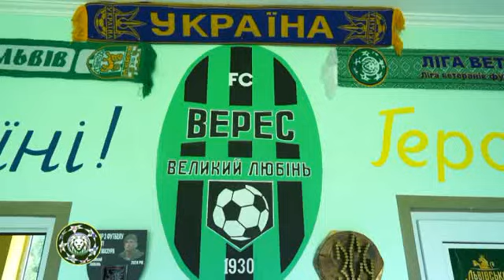ВЕРЕС ВЕЛИКИЙ ЛЮБІНЬ - КАРПАТИ ЛЬВІВ. БЛАГОДІЙНИЙ МАТЧ в підтримку ветеранів війни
ВЕРЕС ВЕЛИКИЙ ЛЮБІНЬ - КАРПАТИ ЛЬВІВ.
Благодійний матч в підтримку ветеранів війни, які перебувають на реабілітації в реабілітаційному центрі ГАЛИЧИНА, сьогодні зіграли ветерани львівських Карпат та Верес Великий Любінь. Рахунок 1-3 (Карпати перемогли)